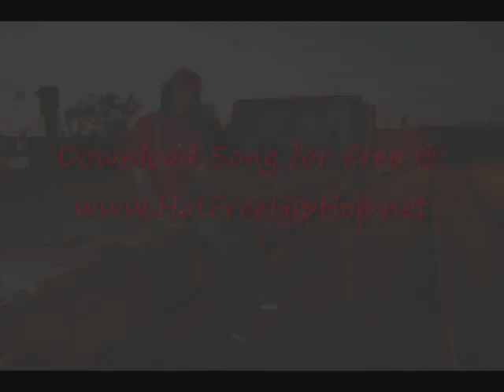Waka Flocka Flame feat. G4 Boyz - Test Our Diamonds (New Download Link)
WAKA FLOCKA FLAME
TEST OUR DIAMONDS
waka flocka flame
waka flocka flame